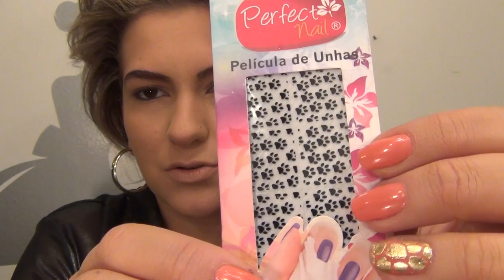COMO FAZER MAQUIAGEM COLORIDA COM O CÔNCAVO MARCADO POR ALICE SALAZAR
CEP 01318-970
São Paulo/SP

Assessoria de Imprensa:
➜ F*Hits